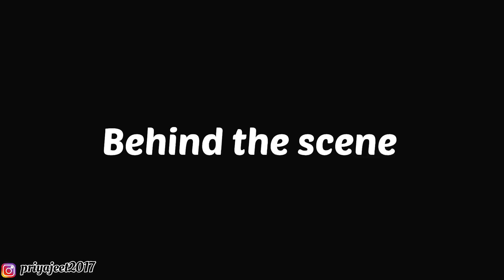Bhang pee kar kiya KACHA BADAM on ROAD || priya jeet thakur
ABOUT THIS VIDEO :- kacha badam on road || bich road me krwaya kacha badam
FOLLOW ON :-

priyajeetthakur